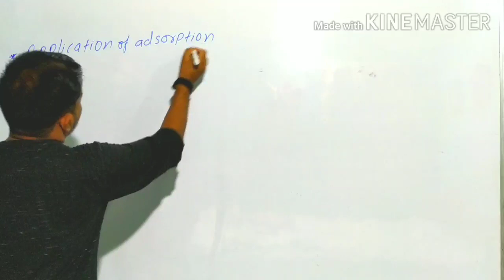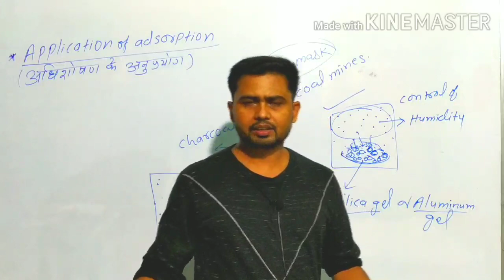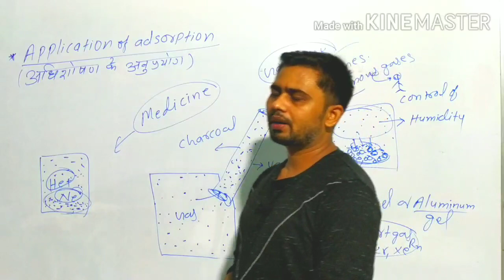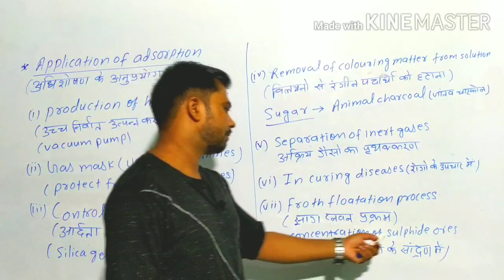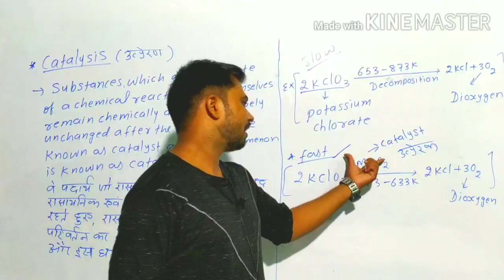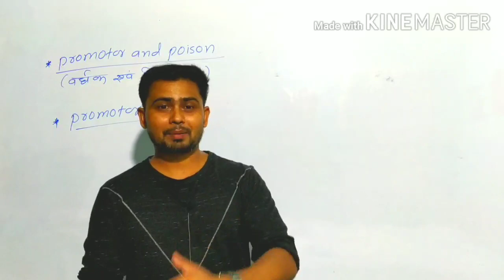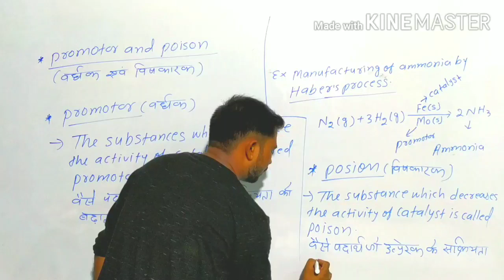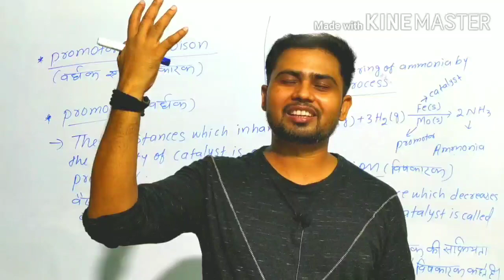Surface chemistry(12th) // L -6 Applications of adsorption and Catalysis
Welcome to EASY SOLUTION CLASSES (ESC)

About us:
We are dealing with various exams for CBSE board , BSEB  board, IIT JEE ,NEET and other competitives.